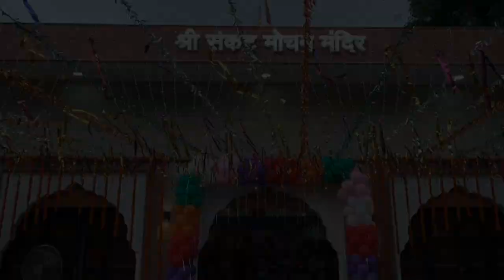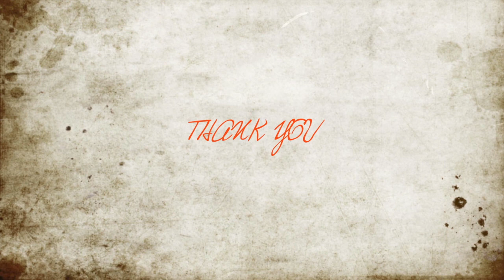जन्माष्टमी के व्रत का महत्व ? संकट मोचन मंदिर | Why Fasting on Janmashtami is Important | Neee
जन्माष्टमी के व्रत का महत्व ? संकट मोचन मंदिर |
Why Fasting on Janmashtami is Important

Speaker : Pt. Ramesh Ji

Shoot and Edited by : Neee Productions

Scripted by : Neee Productions

Venue : Sankat Mochan Mandir

Camera : Sumsung NX3000

Recorder : Sony Recorder

Thanks & Regards
NEEE PRODUCTIONS
ABOUT US
Neee Productions stands for Neeti's Education Entertainment and
Enlightenment Production.Our Mission is to Produce Videos in a innovative and informative form.We help masses to turn their Dreams into reality.

Services Offer :- Audio Video Editing | Audio Video Training | Photography and Videography | Students Portfolio